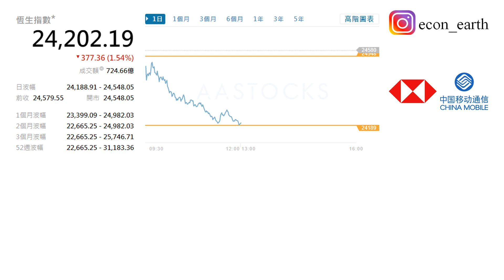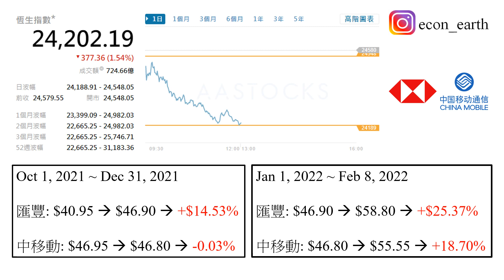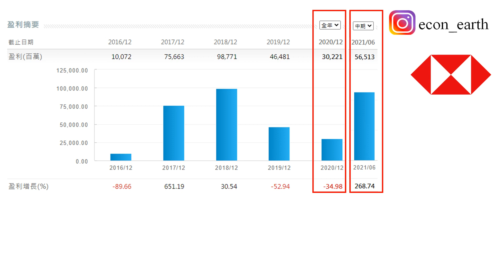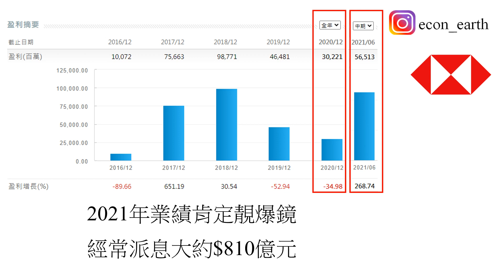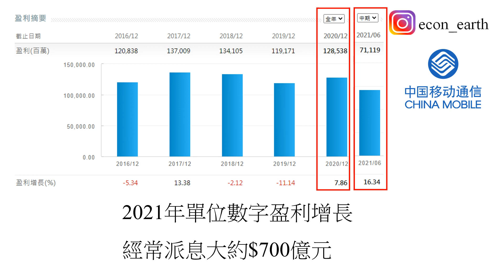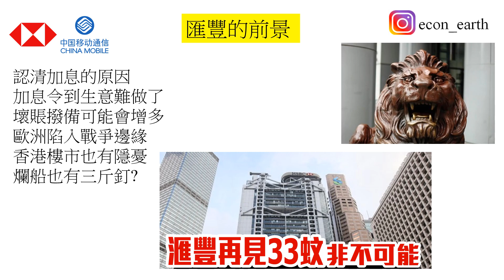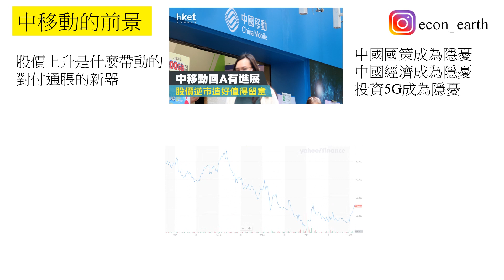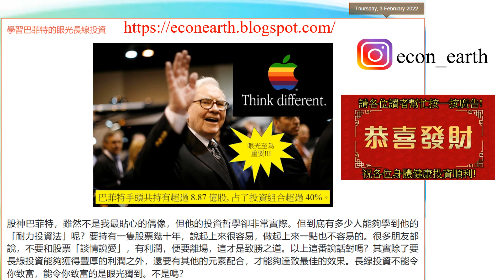[第433集: 兩隻會跳舞的大笨象] 兩隻原本令人心碎的大笨象股，終於飛天喇！匯豐股價上升，因為加息原因。中移動股價上升，因為可以抗通脹。暫時來看，匯豐的走勢比中移動漂亮一些！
Feb 8 , 2022 (Tuesday)

本片內容

兩隻原本令人心碎的大笨象股，終於飛天喇！匯豐股價上升，因為加息原因。中移動股價上升，因為可以抗通脹。暫時來看，匯豐的走勢比中移動漂亮一些！